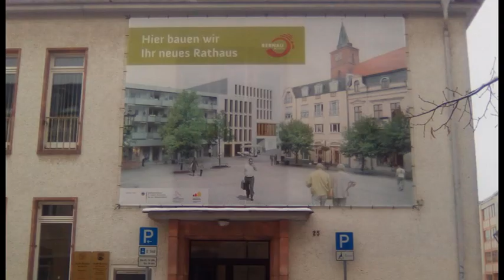Regionales aus der Mark Brandenburg: "Rohbau für das neue Rathaus kann kommen"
Wo einst das alte Brauereigebäude stand, ist 1965 eine Zweigstelle der Staatsbank der DDR entstanden.
Nach der Wende fungierte das Haus weiterhin als Bankgebäude mit der Deutschen Bank. Später, wurde es nur noch als zusätzliches Verwaltungsgebäude des zu klein geratenen Rathauses von Bernau genutzt.

Nun ist es abgerissen und die Vorbeitungen für den Rohbau laufen an. Man ist im Zeitplan und will 2020 ins neue Rathaus einziehen.

Wir vom Fernsehfunk Berlin bleiben dran und dokumentieren den Baufortschritt.